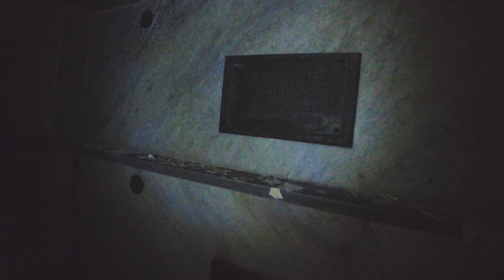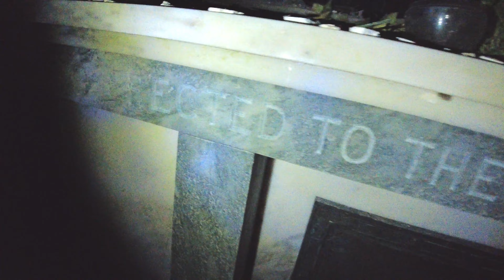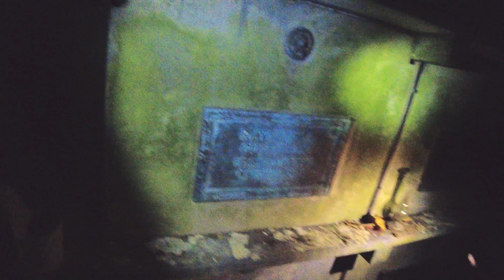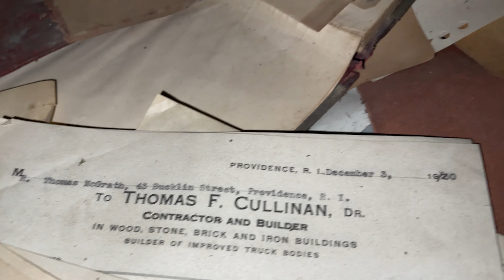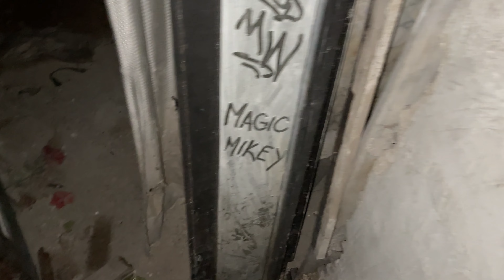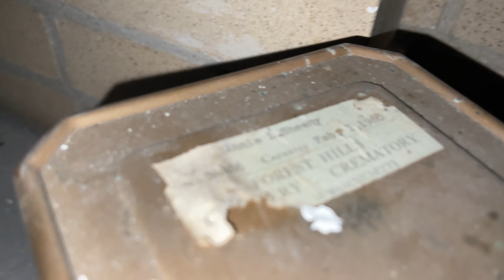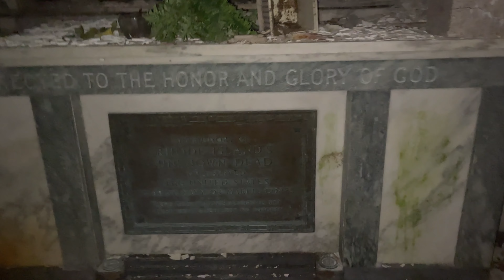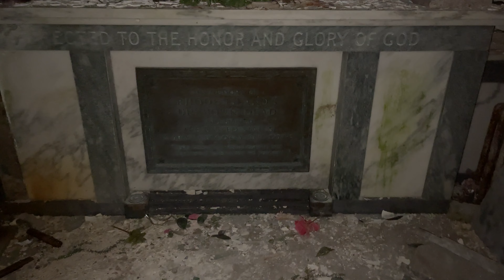(WARNING) Exploring An Abandoned Mausoleum At Night- MUST SEE!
Abandoned Mausoleum- First Explorers Into The Upper Level In Over A Year. We Found The Way In!

This mausoleum is in extreme disrepair and is on the verge of collapsing. The mausoleum was built in 1926 and operated by Thomas Cullinan, and after he passed away, by his daughters Helen and Katherine. There are about 500+ people entombed within. After the death of the Cullinan Sisters in 2000 and 2002, the building was placed in receivership and in January 2005 it was condemned as structurally unsound by the city of Cranston. There is now a locked fence around the building and the mausoleum itself is also locked. The future of the building is uncertain at this time.